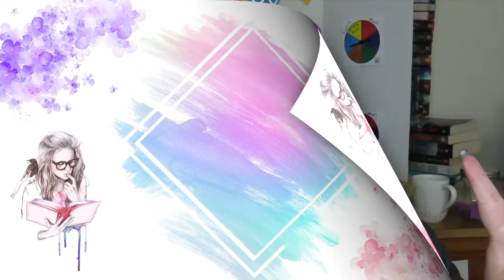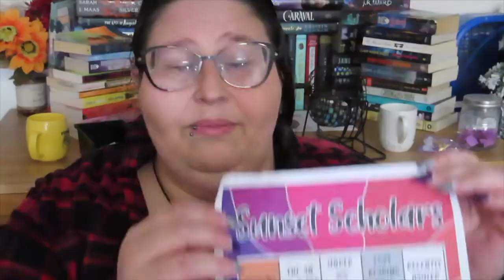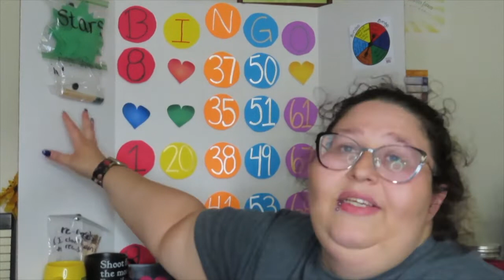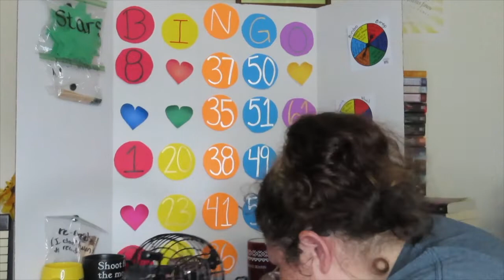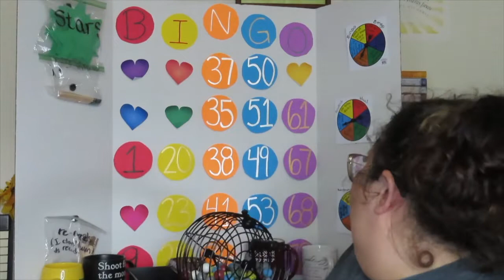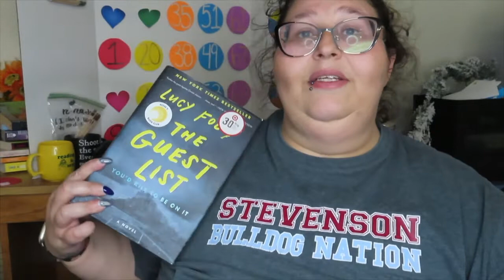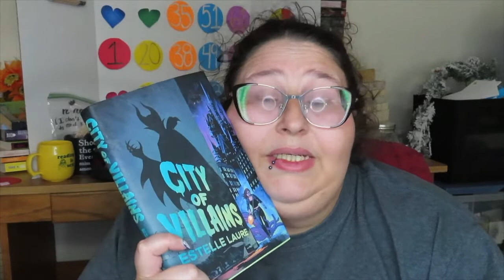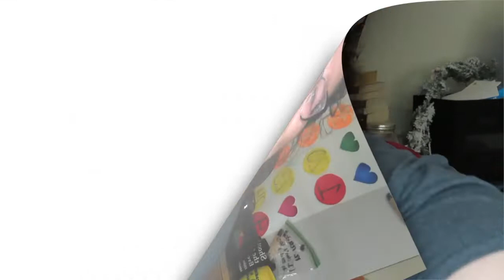June TBR BINGO // 2022 // Episode #17 // Whateverathon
*Open Please*
Welcome to another round of TBR BINGO! This time with Whateverathon hosted  by @bookbrowsingblog Let me know if you are joining whateverathon.
Jenaya

The NAMI HelpLine can be reached Monday through Friday, 10 am–6 pm, ET.
Crisis Text Line – Text NAMI to 741-741

Stay Safe, be happy, be kind and always love one another!

*Fancy sending me a surprise*

Amazon Book Wish List:

Amazon Bookish Things:

*Shoutouts:*
🎵Intro/Outro Music🎵